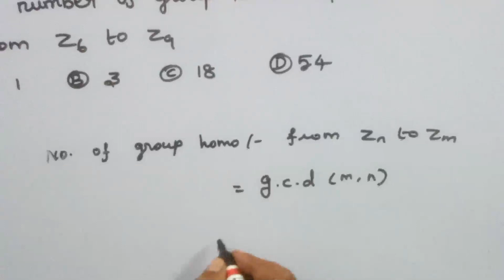Ph.D ENTRANCE/PREVIOUS QUESTIONS AND IT'S SOLUTIONS/KS UG PG MATHS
In this video We have discussed phd entrance previous question and it's solutions
1. Let R be a Euclidean domain such that R
    is not a field then the polynomial ring R[x]
    is always
A) Euclidean domain
B) Principle ideal domain, but not a
     Euclidean domain
C) Unique factorization domain, but not a
     Euclidean domain
D) not a unique factorization domain

2. The number of group homomorphism
     from Z6 to Z9 is